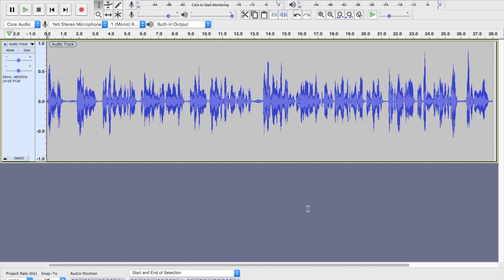Basic editing for your voiceover audition in Audacity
This is a tutorial on editing a recorded audition and exporting it as an mp3 to your auditions folder.  I show how you can identify mistakes, false starts and breaths to have a cleaner audition.